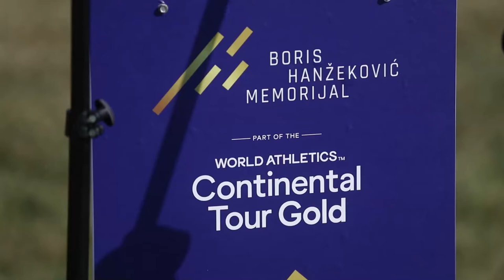Konferencija za medije uoči 7. Memorijala Ivana Ivančića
Konferencija za medije uoči 7. Memorijala Ivana Ivančićaa, natjecanja u bacanju kugle koje se održava u sklopu 71. Boris Hanžeković Memorijala. Na konferenciji su govorili: aktualni olimpijski pobjednik i svjetski rekorder Ryan Crouser, aktualni svjetski prvak Joe Kovacs, bivši svjetski prvak Tom Walsh, hrvatski rekorder u bacanju kugle Filip Mihaljević.